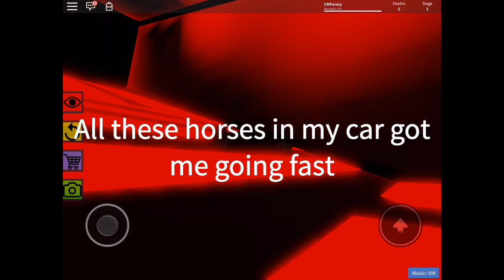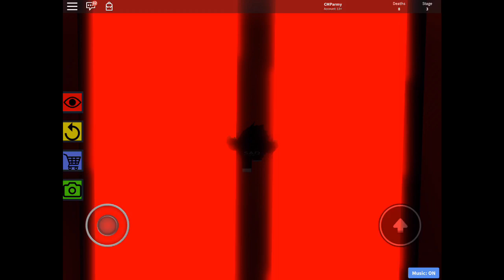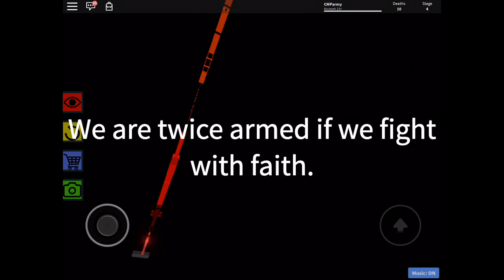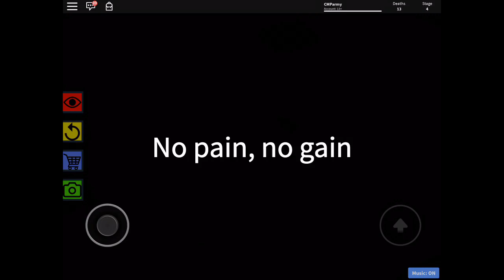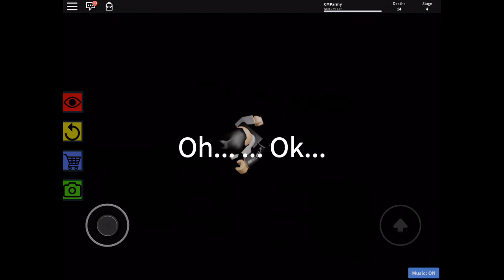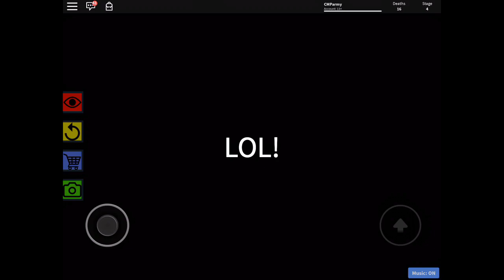Roblox - The Impossible Obby ~ Part 1